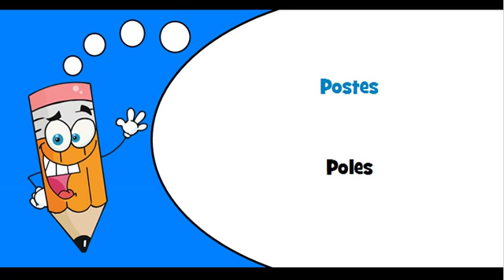Portuguese words Theme = Towers, lattice masts, derricks and pylons